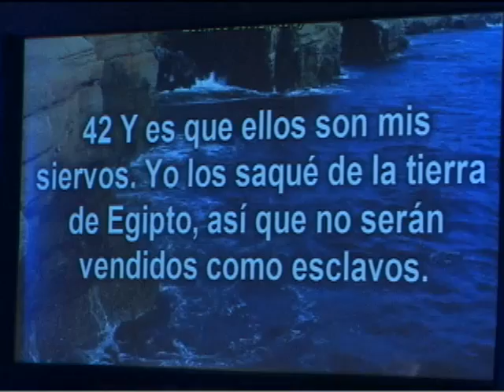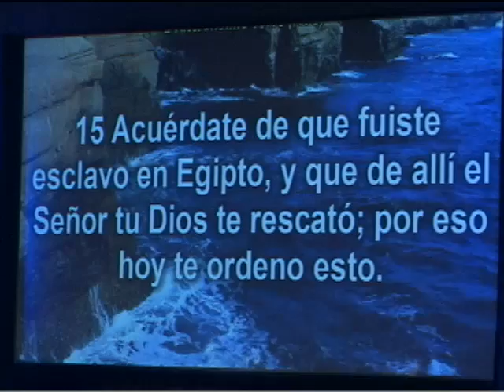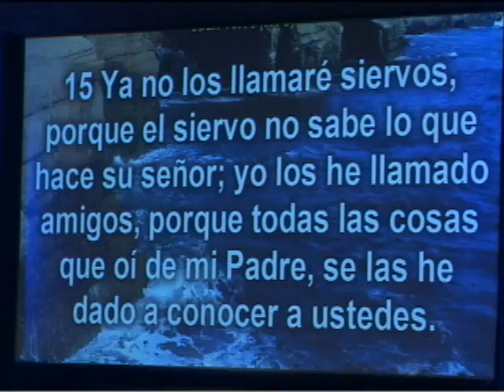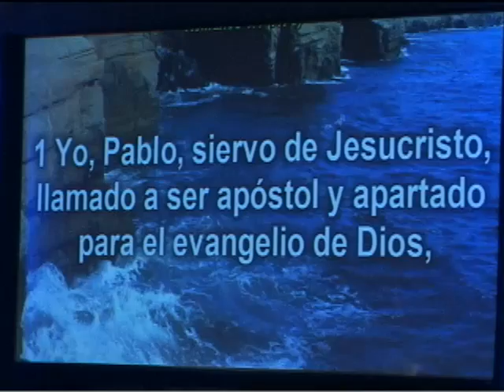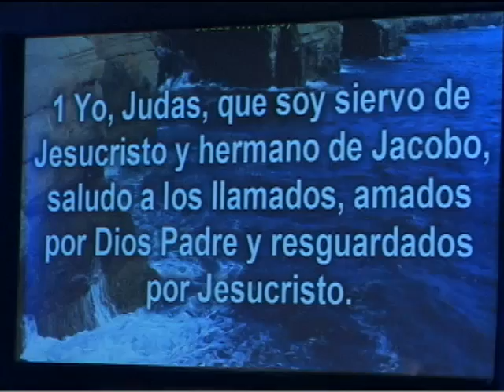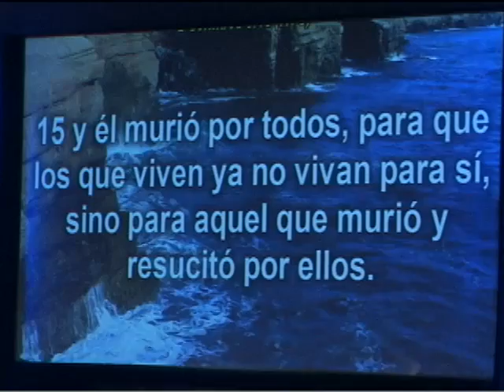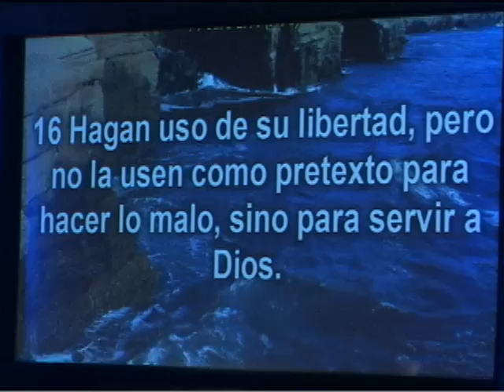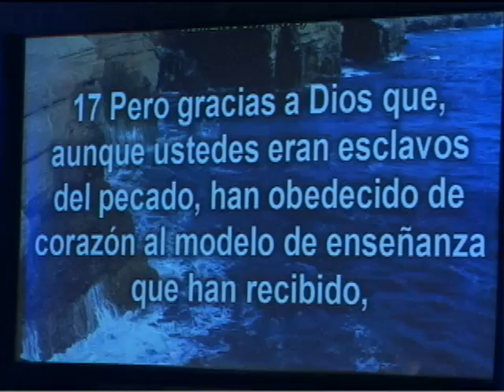Éxodo 21:1-6 “Yo Amo a Mi Señor" Mensaje 09/13/16 Carlos Alvarado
GRACIAS A DIOS ES MARTES!!!

Te invitamos a que nos acompañes en vivo todos los martes para nuestro SERVICIO de MEDIA SEMANA.  Te esperamos!!!

Cada martes tenemos un tiempo de compañerismo con los hermanos y hermanas  después de nuestro servicio, ven y acompáñanos.

También te invitamos a que nos acompañes los DOMINGOS a las 11:00am para nuestro Servicio de Adoración en Español en EL AUDITORIO de McMILLIN Elementary School
ubicado en:

Durante todos nuestros servicios regulares tenemos clases para niños de todas las edades. Los domingos los niños estarán con sus padres durante el tiempo de adoración y luego serán llevados por sus maestros a sus salones de clase.

En sus clases los niños disfrutarán de un gran tiempo con sus amigos en clases divertidas, con manualidades, y fieles maestros que los aman y les enseñaran La Palabra de Dios.

También contamos con estudio Bíblico para JÓVENES de JR. HIGH & HIGH SCHOOL. Este grupo le proveerá a sus hijos adolescentes y jóvenes de un lugar y ambiente en donde podrán aprender y ser retados por La Palabra de Dios, y en donde podrán disfrutar de juegos de acuerdo con su edad y del compañerismo con sus amigos de una manera sana.